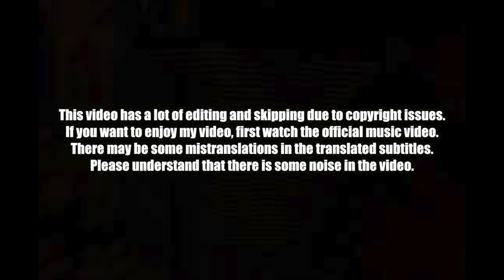🇰🇭🇰🇷🔥Korean Hiphop Junkie react to G-DEVITH ‘ បងប្រាប់ថាកុំៗៗៗ ‘ Don’t Just Don’t (ENG SUB)